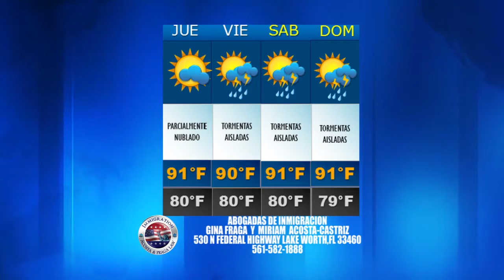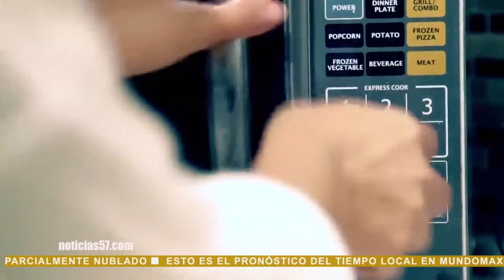Noticias 57 | Entretenimineto 07/14